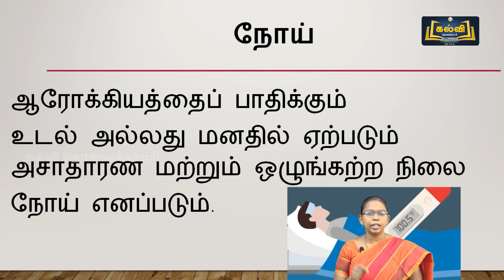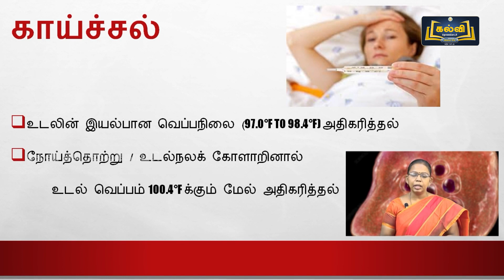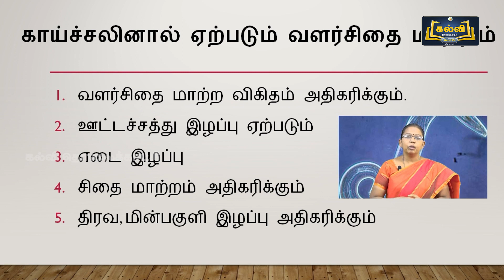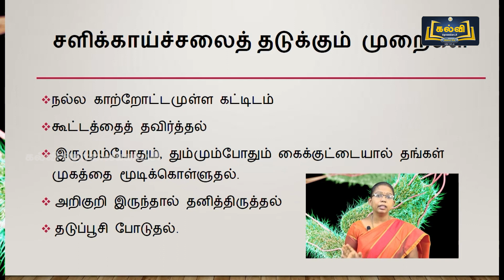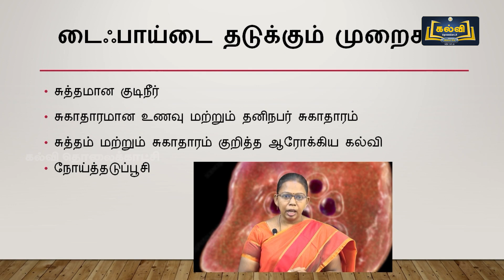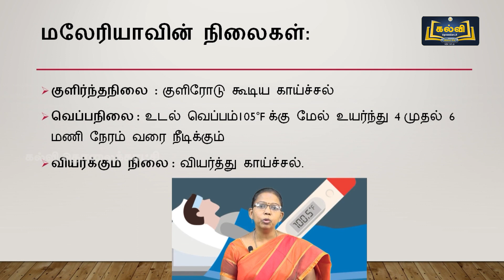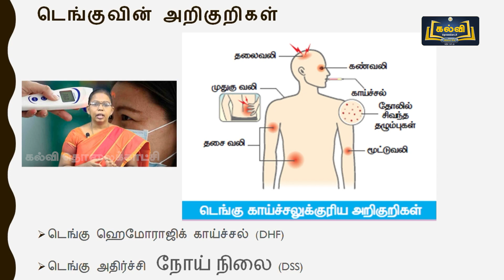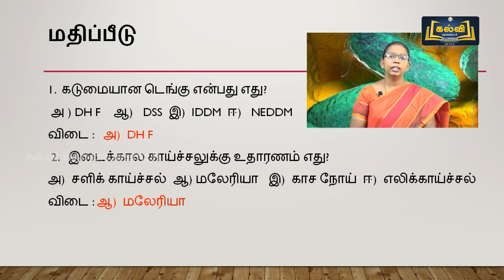Class 12 | வகுப்பு 12 | சத்துணவியல் | காய்ச்சலுக்கான திட்ட உணவு | அலகு 6 | KalviTV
இப்பாடத் தொகுப்பில் அலகு ஆறு பகுதியில் உள்ள "காய்ச்சலுக்கான திட்ட உணவு" என்ற தலைப்பின் கீழ் உள்ள நோயின் வகைகள் மற்றும் நோயை தடுக்கும் வழிமுறைகள் ஆகியன பற்றி ஆசிரியர் விளக்குகிறார்.